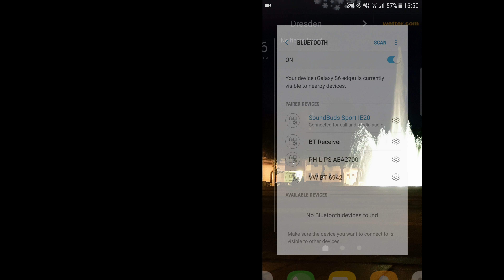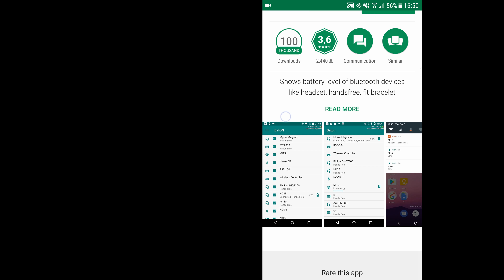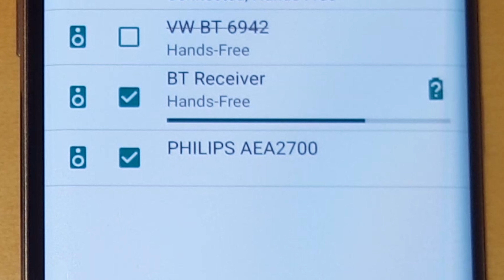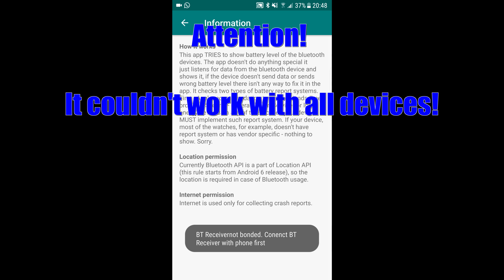Bluetooth Device Battery status on Android (with app) - tipps & tricks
How to get the bluetooth battery level of your device? I show it in this video!